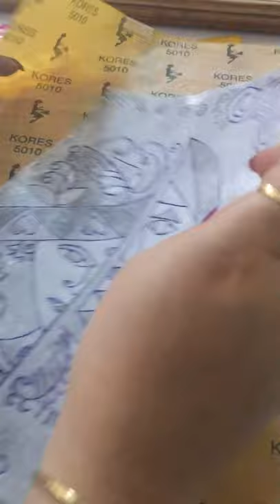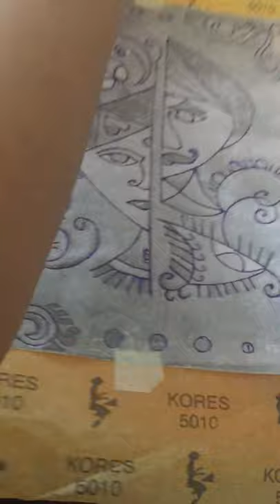Tracing for Painting on canvas